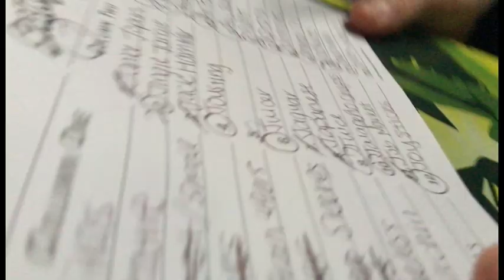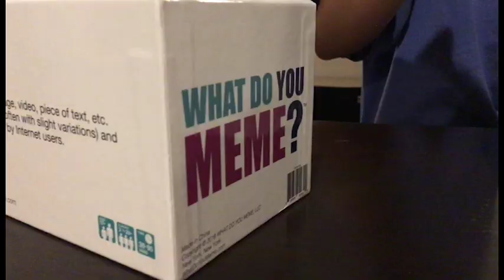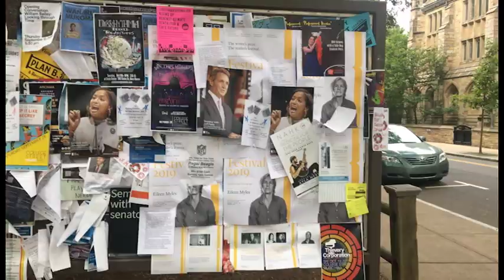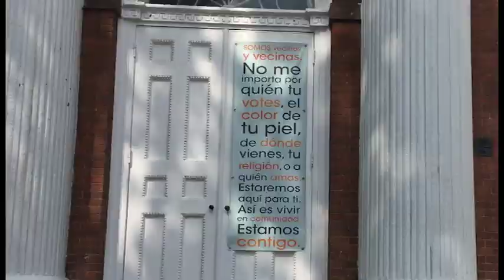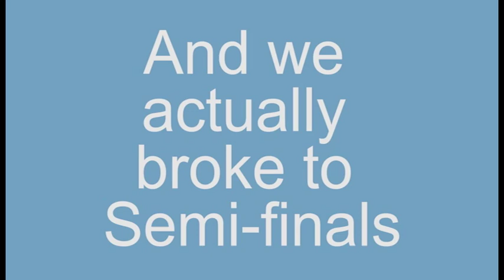Yale University Speech and Debate Tournament Vlog // Angie Globokar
Hi there!